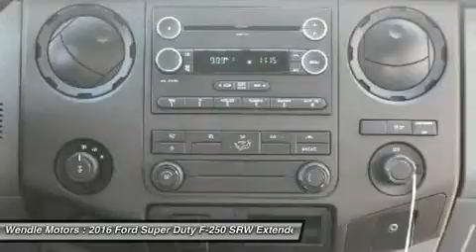2016 Ford Super Duty F-250 SRW T16054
2016 FORD SUPER DUTY F-250 SRW Spokane, WA
Stock# T16054

Wendle Motors
9000 N Division St

This 2016 Ford SUPER DUTY F-250 SRW has a sharp Oxford White with a Steel *Popular Color* All of our vehicles are researched and priced regularly using LIVE MARKET PRICING TECHNOLOGY to ensure that you always receive the best overall market value. Call Dealer to confirm availability, and schedule a hassle free Test Drive. Wendle Ford Sales prides itself in exceeding all customer expectations! The next step? Give us a call to confirm availability and schedule a hassle free test drive! We are located at: 9000 North Division Street, Spokane, WA 99218. Save $3,750 - $3,000 Retail Customer Cash + $750 Ford Credit Retail Bonus Customer Cash (Requires Ford Financing). Not all buyers will qualify for Ford Credit financing. Residency restrictions apply. For all offers, take new retail delivery from dealer stock by 5/2/2016. See dealer for qualifications and complete details.